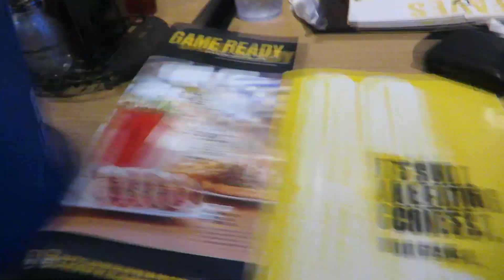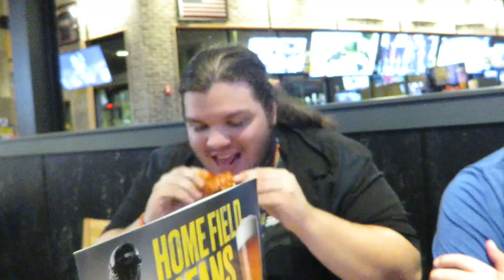BCX VLOG - Day 1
The first official day of BCX was a TON of fun :D

Dope people leave likes!

I Stream at Noon (12pm) EST Tuesday-Sunday!
Follow me on all the Things!